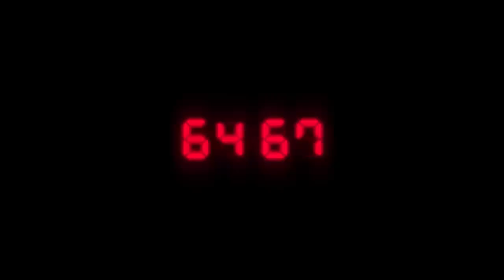Resident Evil 2 - Official Launch Trailer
Take a trip to Raccoon City with Resident Evil 2 on PlayStation 4, Xbox One, and Steam.

✅ Enter Contests!  Win Free Stuff